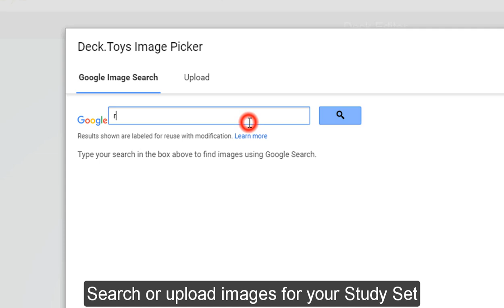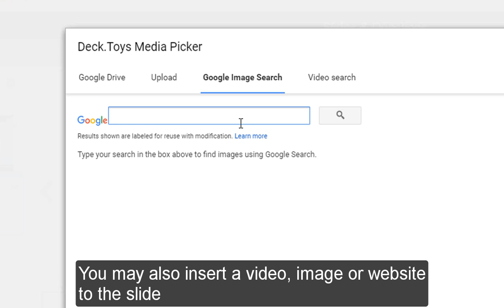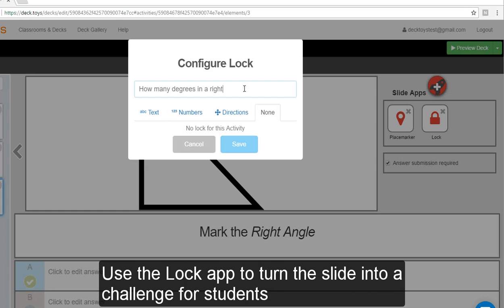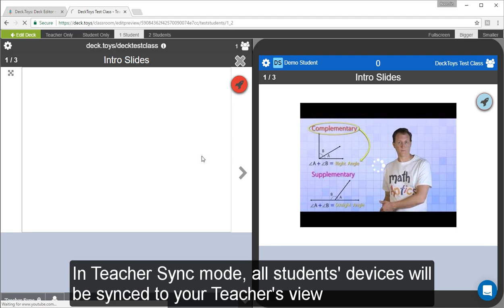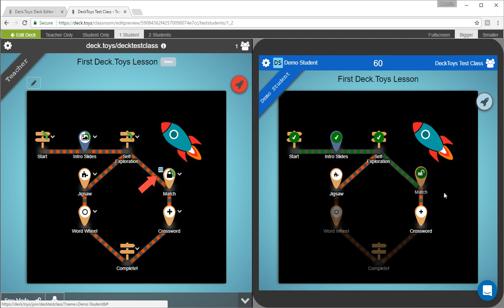Deck Toys - Create a lesson in less than 5 minutes